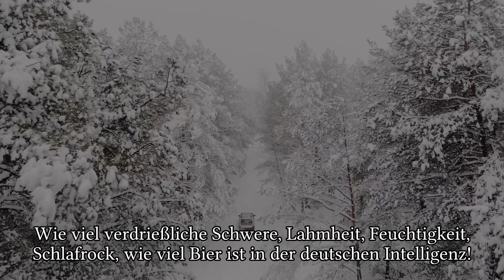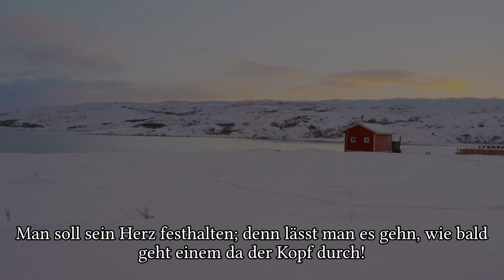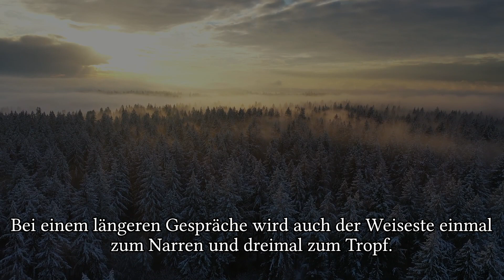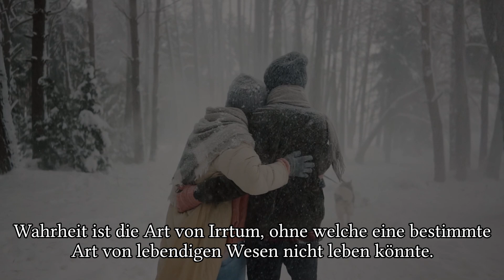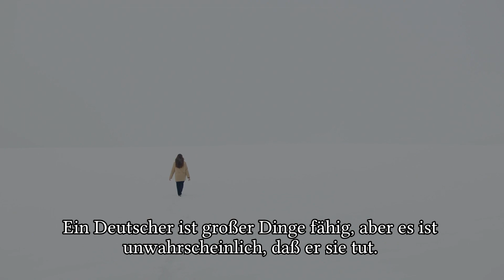Unübertroffene Zitate von Friedrich Nietzsche über das Leben und die Liebe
Friedrich Nietzsche ist einer der berühmtesten und einflussreichsten Philosophen des XIX Jahrhunderts. Die Kriterien seines Konzepts stellten die Grundprinzipien von Moral, Religion und Kultur in Frage.